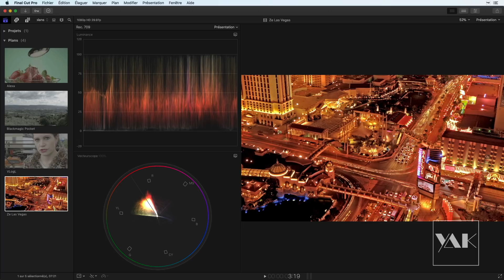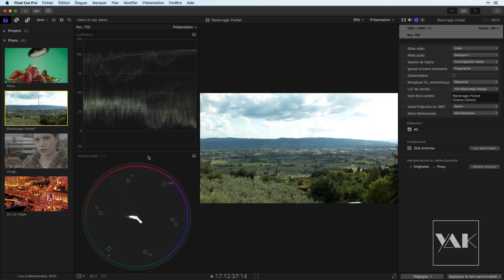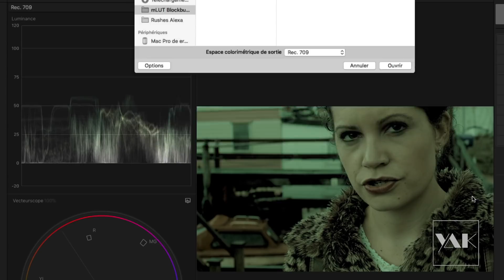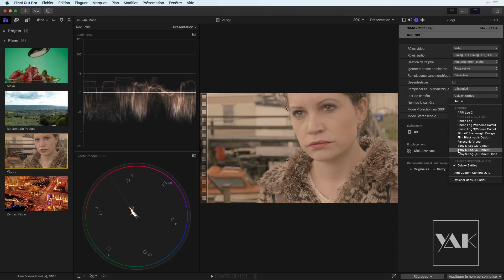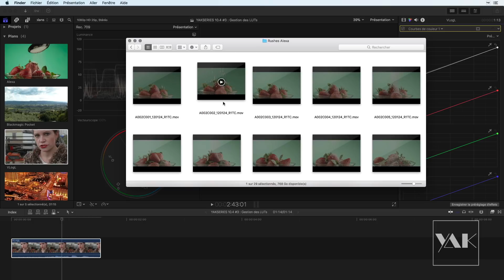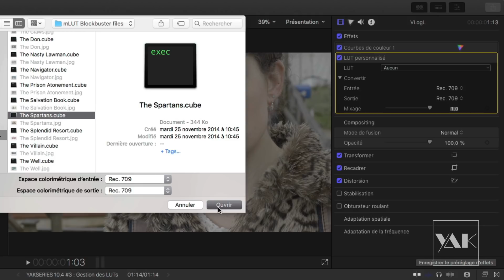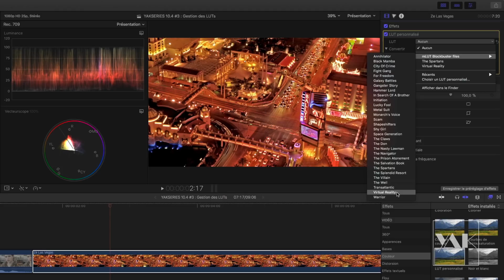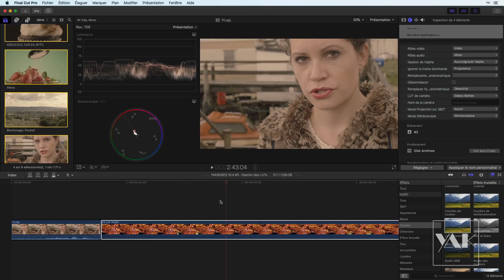FCPX 10.4 : Nouvelle gestion des LUTs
Dans ce troisième épisode dédié à Final Cut Pro X 10.4, nous allons voir les ajouts apportés à la gestion des LUTs dans Final Cut Pro. En effet, plus besoin d'utiliser des logiciels tiers ou plugins pour importer des LUTs ! Il est maintenant possible d'importer directement depuis le chutier ou via un effet des LUTs provenant de logiciels d'étalonnage, ou bien de LUTs payantes ou gratuite disponible au téléchargement.